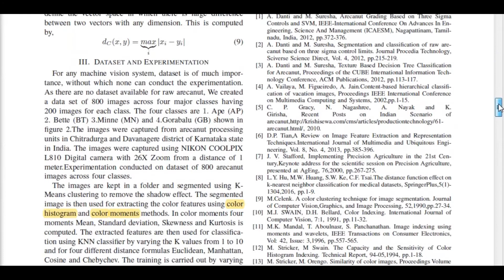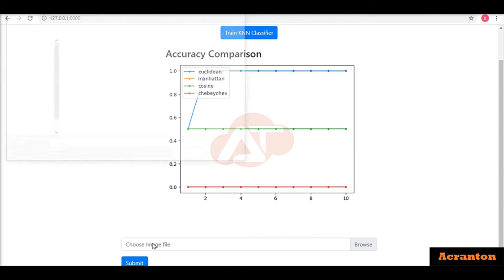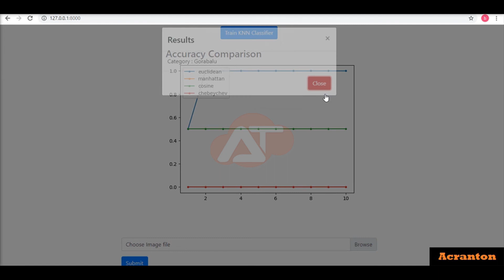Classification of Raw Arecanut using Color Features and KNN in Machine Learning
Arecanut becomes one of the important cash crops of Southern India, it is capable of growing in a variety of soils. It grows in a wide range of temperature ranging from minimum of 40C to a maximum of 400. Altitude upto 1000m above Msl.  Classification of raw arecanut is one of the major tasks in grading, which is a vital part of crop management. In this work we proposed a model which classifies the raw arecanut. We used color histogram and color moments as features with K-NN classifier. Experiment is conducted on a dataset of 800 images of four classes using two color features and four distance measures with K-NN. A classification accuracy of 98.13% is achieved for 20% training with K value of 3 and Euclidean distance measure for color histogram features.

OBJECTIVES
  Classification of raw arecanut based on color features using color histogram and color moments with K-NN classifier.
  Classification using KNN classifier with four distance measures to analyze the impact.